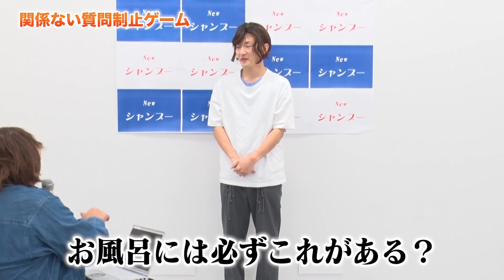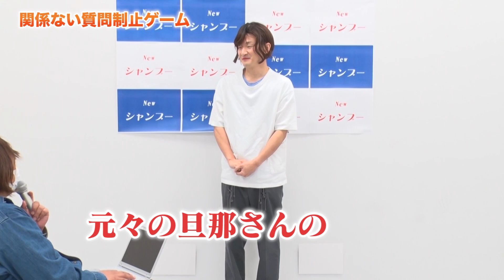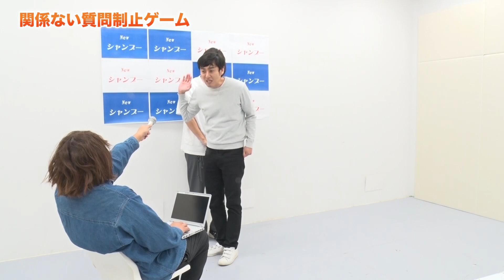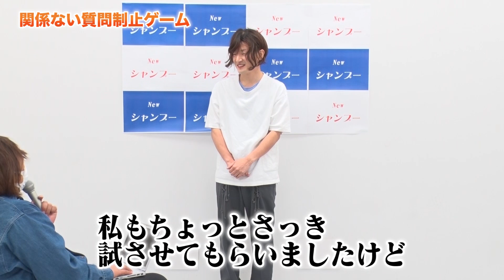マネージャーになって記者からモデルを守れ【商品に関係ない質問制止ゲーム】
プレイヤーのマネージャー役 山本は秋山記者からの強烈な質問からモデルを守れるのか!?

体モノマネ・ナイロンDJ・小学生版画クラブなど人気のネタを生み出したライブ『ロバート企画』がYouTubeになりました！
ロバートが流行らせたい遊びや、ゲームを発信していくチャンネルです。